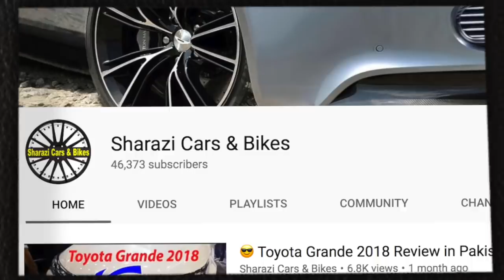😍2 New Automakers Coming in Pakistan !!!!!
2 New Automakers Coming in Pakistan !